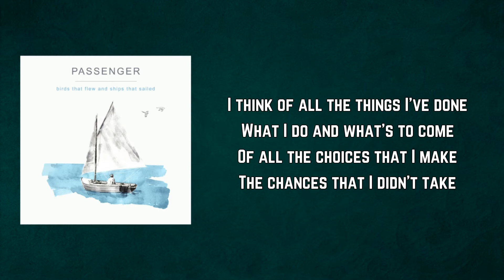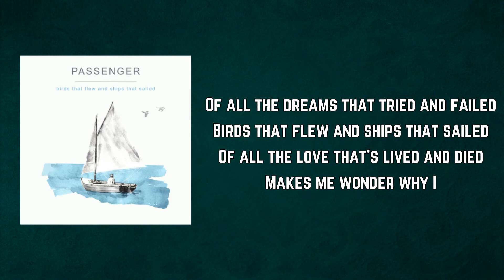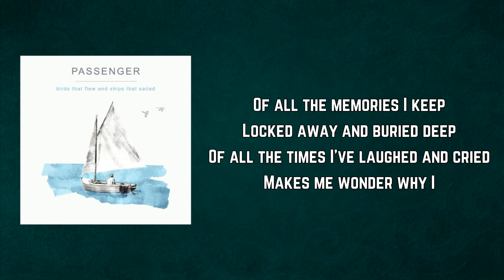Passenger - Birds that flew and ships that sailed (Lyrics)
Birds that flew and ships that sailed Lyrics:

Well love's a bird in flight
She'll leave you if you let her
Don't hold too tight
For you'll break her in your hands
It's neither wrong or right
Nor is it worse or better
And she's so hard to forgive
But it's harder to forget her

When you've loved so long
It gets so hard to know
If your love's still strong
Or if you need to let it go
It's neither right or wrong
There's just one thing that I know

Love's a bird in flight
She's been dancing with your heart
Since the very day you met her
And she's so hard to resist
But it's harder to regret her

So find a love that's true
That can't be bought or sold
Find a love brand new
Even when it's grey and old
I can't tell you what to do
There's just one thing I've been told

And she'll be flying free forever
Try as you might
You'll never catch her in your hands
She may stay with you tonight
Or she'll leave you with the feathers
She's so hard to resist
And I've loved every day
But I wish I'd never met her